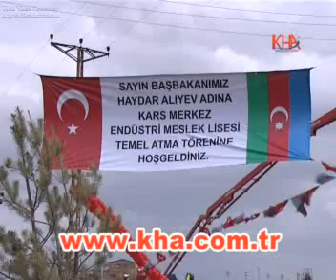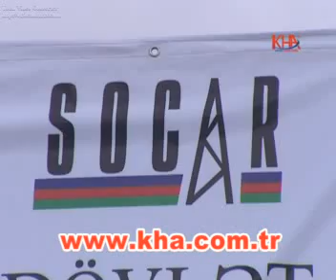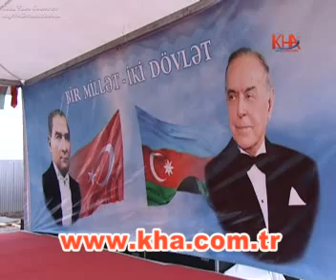kars_okul_kha.flv